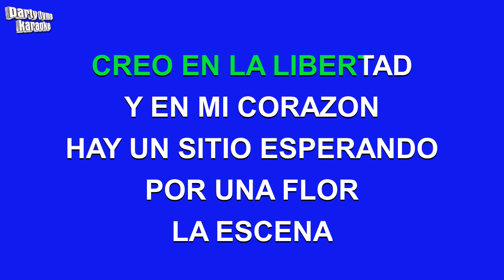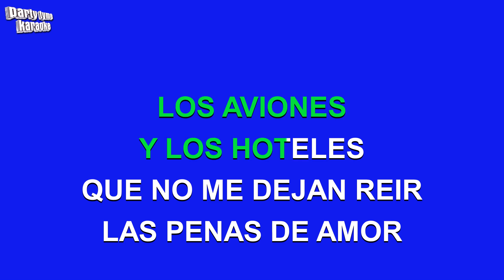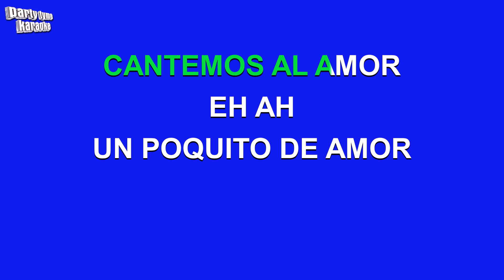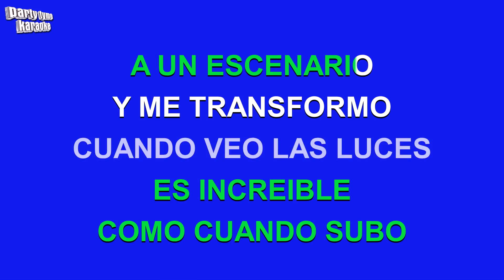Los Prisioneros - Pa Pa Pa (Versión Karaoke)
Versión karaoke de 'Pa Pa Pa'
hecho popular por Los Prisioneros,